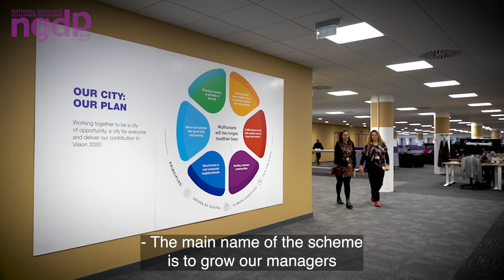The NGDP - City of Wolverhampton Council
Staff and graduates at the City of Wolverhampton Council give their experience of the National Graduate Development Programme.